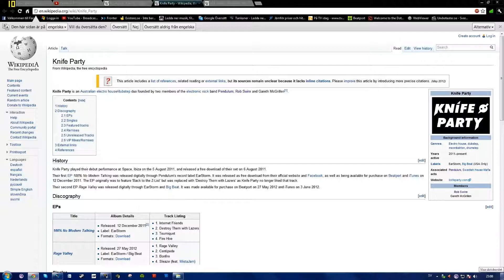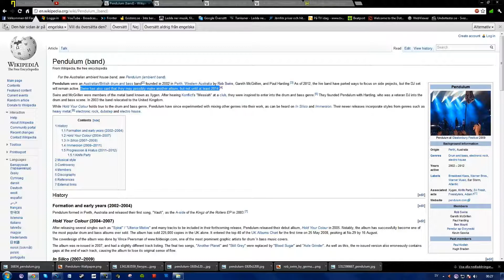Pendulum Splits Up (Rob Swire Leaves to Focus on Knife Party)